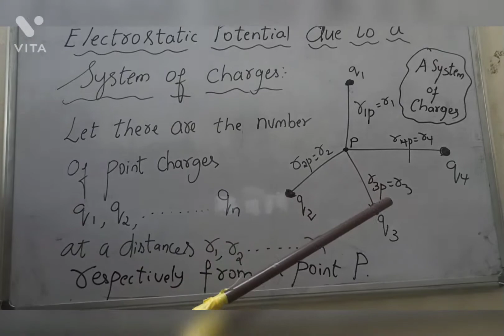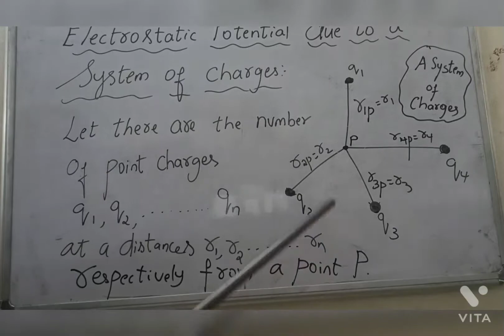CLASS 12PHYSICS ELECTRIC POTENTIAL DUE TO SYSTEM OF CHARGES EXPLAINED IN TAMIL FOR ENGLISH MEDIUM